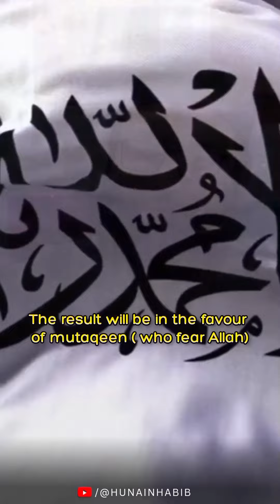Allah Ki Rehmat Say Mayus Na Ho | Motivational Reminder |Sheikh Hunain Habib